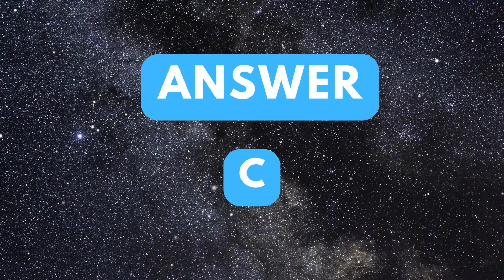Question 184 | Linux Interview Questions